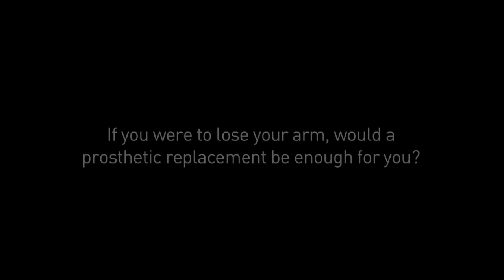Would Having A Prosthetic Arm Be Enough For You? - Stelarc In Conversation With Liz Carr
Legendary artist Stelarc returns to FACT after his work being part of 2008's sk-interfaces exhibition. Being Human, are we obsolete? At what point do we accept that we have become machines? Known for having an ear transplanted on his arm, this influential Greek/Australian-based performance artist incorporated themes of cyborgization and other human-machine interfaces in his work.

 Stelarc in conversation with Liz Carr in the third of a programme of annual lectures in honour of FACT's late Chairman Roy Stringer.

 Part of the tenth edition of DaDaFest International 2010, the UK's largest Disability and Deaf Arts Festival.